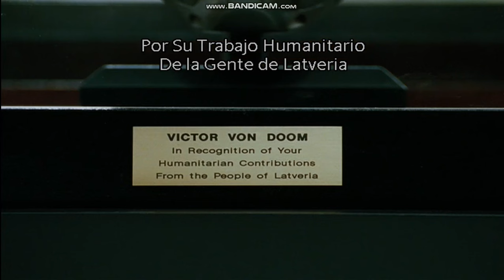4 FANTASTICOS - (PT. 20/1080p HD)